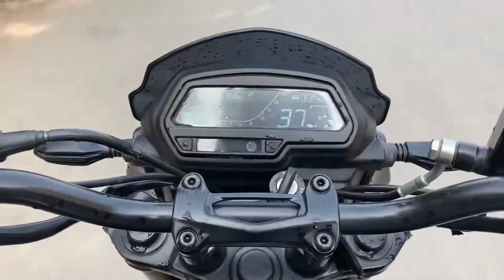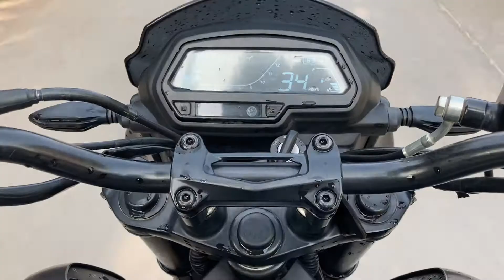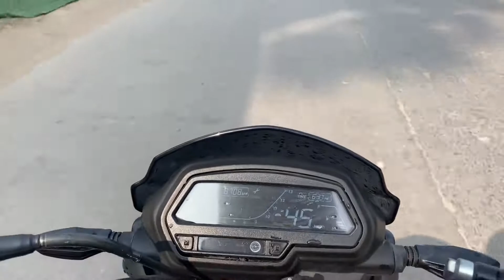MithilaVlogs Dominar 400 BS6 !!! Dominar 400 Top Speed !!! Dominar 400 Service Charge !!! Dominar !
Hey Namsakar Dosto Mera Nam Hai Abhishek Aape dekh rahay hai Mithila Vlogs YouTube Channel Dosto ish Video mai hua kya btata hu. mere bhaya hai aditya bhaya unka dominar kuch dino sai automatically band ho jata tha mtlb running bike off ho jata tha unho ne local mechanic sai dikhaya but phir bhi whi problem aab aa raha tha. then aditya bhaya bajaj ke official showroom gye jo ki Madhubani mai hai waha ka mechanic sab try kiya but problem pakar mai nhi aa rhi thi kuch nhi hua yaha tak ki aab to bike starte bhi nhi ho raha tha then aditya bhaya mujhe call kiyea and sara baat explain kiyea kya kya hua tha then wo bike ko Darbhanga bheje bole jo bhi problem hai solve kro jo badalna hai badlo mujhe bike up-to-date chayea. then bike Darbhanga aaya pickup van pe kyu ki baat Start hone ki hallat mai nhi tha to ushe tow kar ke lana pra. ghanshyam ji ke handle mai wo bike diya gya unho ne btaya ki bike ka wireing short-circuit hai ek baar kai ish ko thik krne ka try krta hu hua to thk warna new wireing lage ga. baki aape video mai dekh lo ☺️❤️❣️💞💥🔥 🙏

Ignore It Just Tags